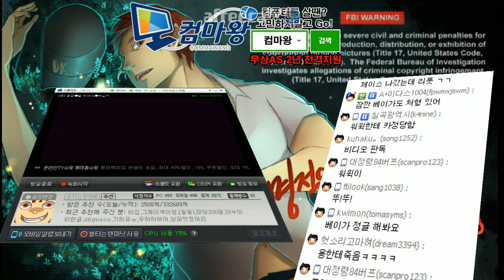트위치 미드, 상대의 멘탈을 갉아먹는 쥐 (Twitch Mid) - 똘킹 게임영상